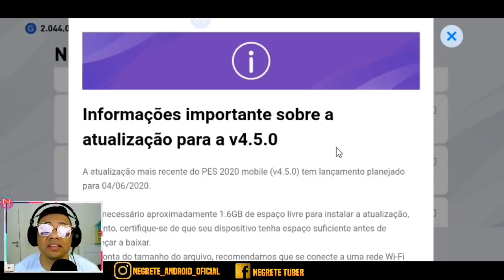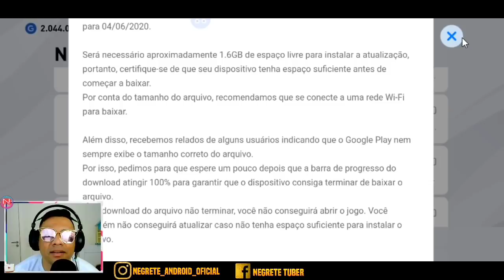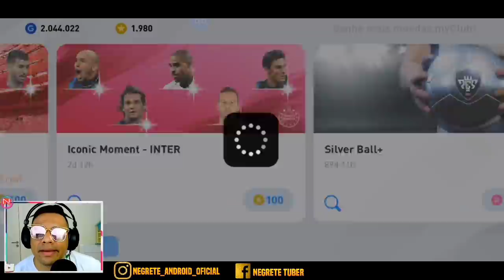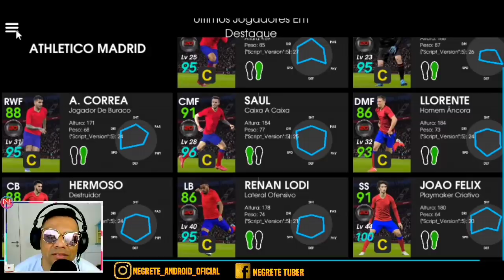JOÃO FELIX MUITO APELÃO ! - PES 2020 MOBILE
JOÃO FELIX MUITO APELÃO ! NOVA ATUALIZAÇÃO 4.5.0 - PES 2020 MOBILE